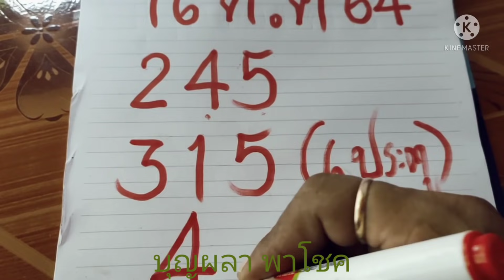แนวทาง 16 ต.ค 64 เลขลับวงใน พ่อฟ้าประทาน นั่งส่องได้แล้ว